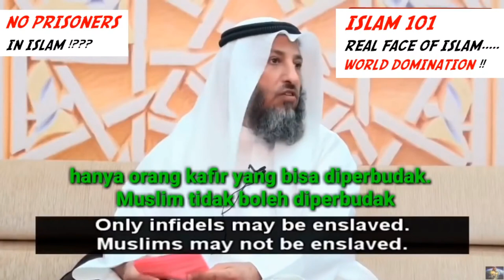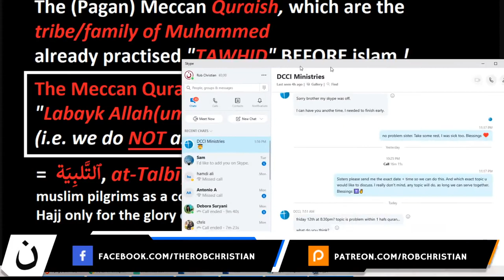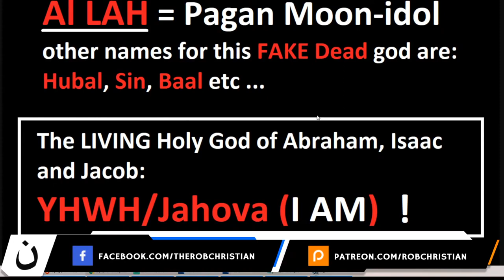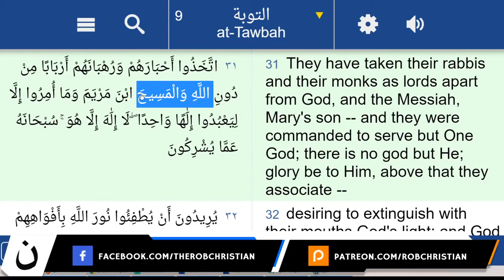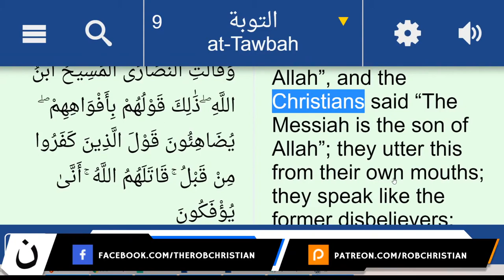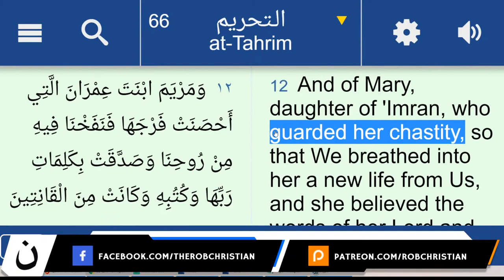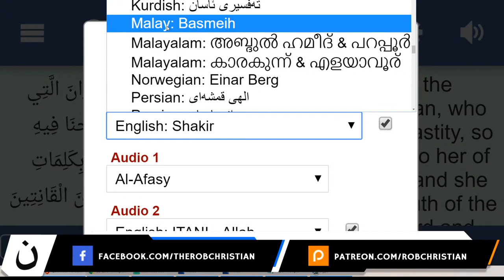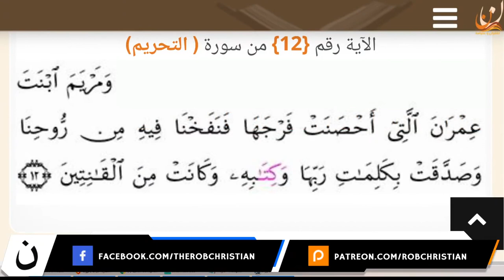Quran Corrupted by Muslim Hands (Rob Christian)